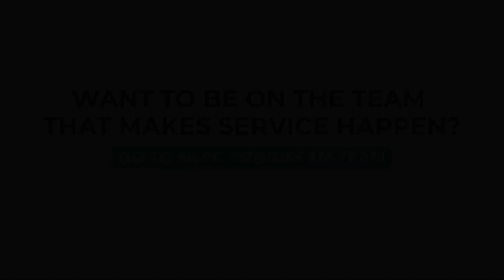Fruit of the Spirit | Love, Joy, Peace, & Patience | Mike Lugones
In week 2 of Fruit of the Spirit, Pastor Mike talks about how to have love, joy, peace, and patience.

We want people to belong before they believe and believe before they become all that God has called them to be!  This is the vision of Lifepoint Church, led by Pastor Mike Lugones and based in Crestview, FL.